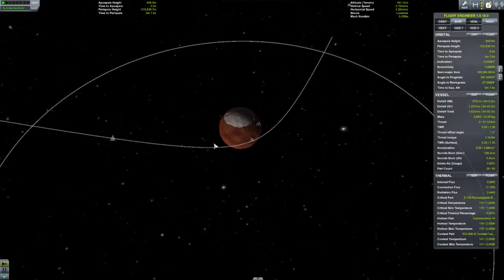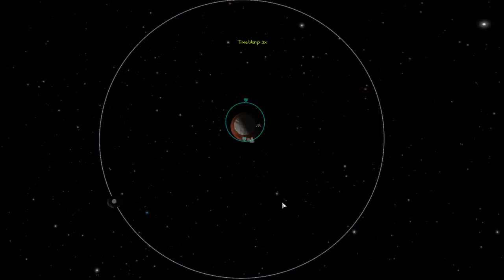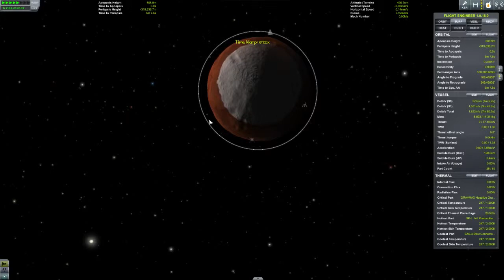Mission to the Duna System (part 1 of 2)~Kerbal Space Program #7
Duna shall bends its will to thee. We explore beyond the Kerbin system and head to Duna in this, part 1 of 2, episode.